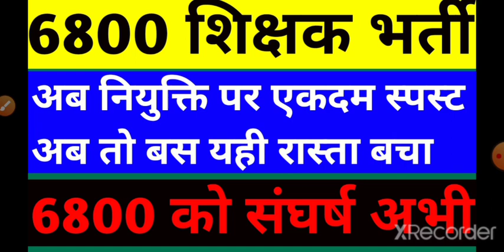6800 shikshak bharti fourth merit list latest news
6800 shikshak bharti fourth merit list latest news |

about video
is video ke madhyam se 69000 shikshak bharti me huye arakshan ghotale ke bad jari 6800 shikshak bharti fourth merit list ke highcourt case hearing ke bare me aur 69000 shikshak bharti fourth counselling and niyukti patra ke sambandh me updates dene ki kosis ki hai.

Topic covered
1. 69000 shikshak bharti latest news
2. Up 6800 shikshak bharti fourth counseling news
3. 69000 shikshak bharti fourth counseling latest updates
4. 6800 teacher vacancy highcourt updates
5. Up 6800 sahayak shikshak bharti latest news